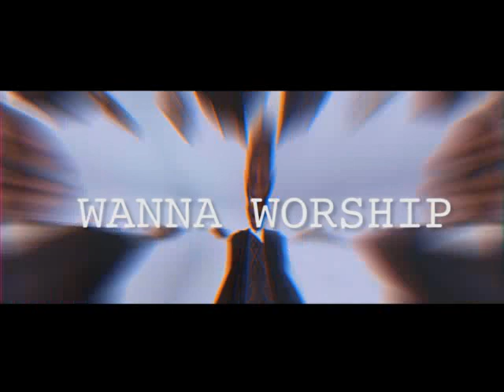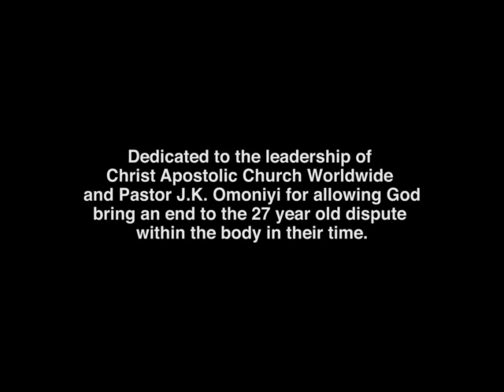Wanna Worship by Seun Ayeni GGG (Official Video)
Wanna Worship by Seun Ayeni GGG.

The song is dedicated to the Leadership of Christ Apostolic Church Worldwide and Pastor J.K. Omoniyi for allowing God bring an end to the 27year old dispute within the body in their time.